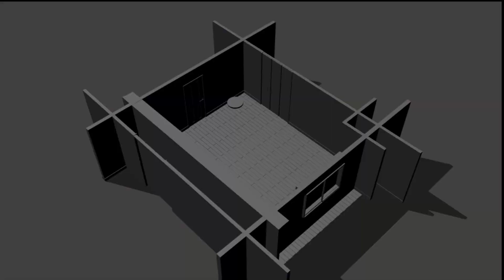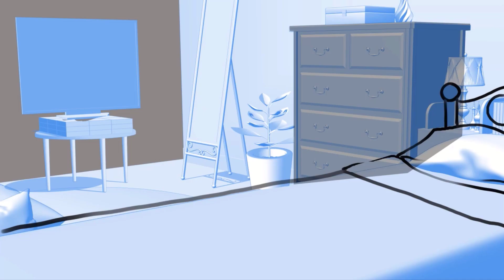【 SPEEDPAINT 】 SakoNeko - Clip Studio Paint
Hi Sprinkles! This is a commission I made for SakoNeko!
She's sooooo cute I love Sako's design so much!!!

MORE SPEEDPAINTINGS

CREDITS

BGM

CHARACTER

SakoNeko

TOOLS

CLIP STUDIO PAINT PRO (Ver 2.0)